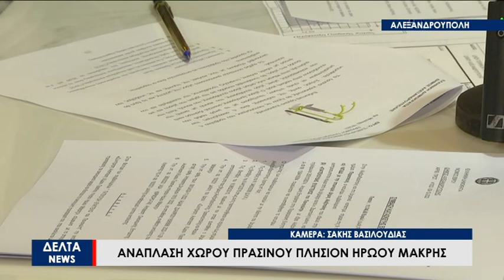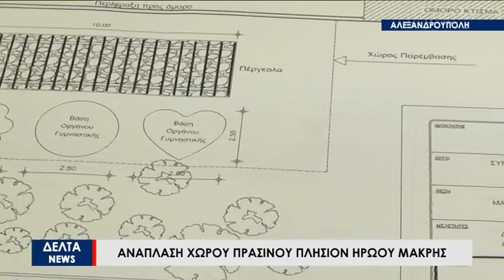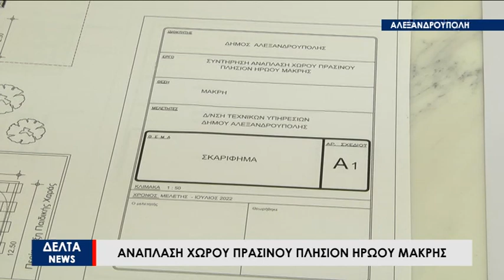Δήμος Αλεξανδρούπολης: Αλλάζει όψη η περιοχή πλησίον του Ηρώου στη Μάκρη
Συνεχίζονται οι αναπλάσεις κεντρικών πλατειών του Δήμου Αλεξανδρούπολης. Αυτή τη φορά με την ανάπλαση του χώρου πρασίνου πλησίον του Ηρώου Μάκρης . Ο Δήμαρχος της Αλεξανδρούπολης Γιάννης Ζαμπούκης  υποδέχτηκε στο γραφείο του τον εκπρόσωπο της ανάδοχης εταιρίας και υπέγραψαν τη σχετική σύμβαση έργου